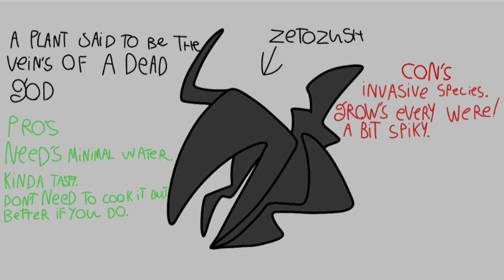showing more art work :0 some of it is ragata doko (showing my art)